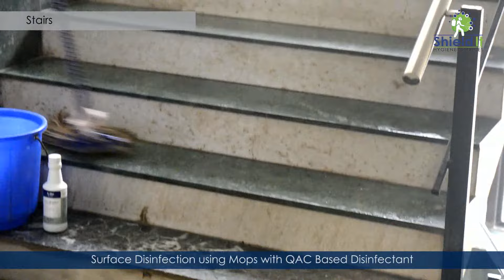Complete Disinfection of Residential Premises | ShieldIt Hygiene Services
As an infection control experts, it is our moral duty to offer our expertise to every individual in today's difficult time! That is why we offer you Disinfection & Sanitization Services with World-Class COVID fighting products.

1) Our formulas are all in one Disinfectant: Virucide, Bactericide and Cleaner.
2) ECO-Friendly, Non-Toxic & Non-Flammable.
3) Guarantees Safety Protocol.
4) Happy Customers
5) Can be used against COVID, NOROVirus, H1N1, SARS, MRSA, Swine Flu etc.
6) ISO, CE, EN, US, EPA, & FDA certified & approved.
7) QAC based and clinically tested.
8) Non-abrasive and compatible.